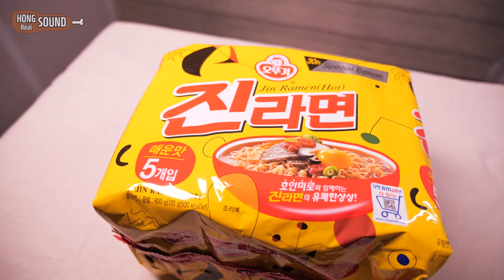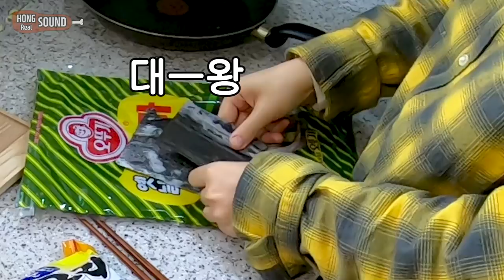진라면 매운맛 3봉지 리얼사운드 먹방! | 신김치와 찬밥까지! | Spicy Jin Ramen & Kimchi Eating show! Mukbang!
진라면 매운맛 리얼사운드 먹방! 입니다. 라면이 먹고 싶어서 먹었는데 진짜 너무너무너무 만족스러웠어요 ㅋㅋ 예전에는 매운맛이 엄청 맵다고 느껴져서 순한맛 위주로 먹었었는데 요즘 엽떡에 응급실 떡볶이에 이것저것 매운거 먹다보니 적응이 되었는지 매운맛이 아주 적당히 매콤하면서 좋게 느껴졌네요 ㅋㅋ

인스타그램(instagram) : yunl625 (instagram)